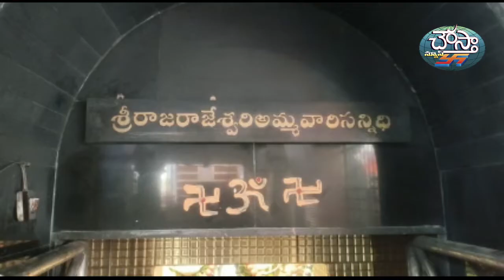CHOWRASTA NEWS BULLETIN 22-7-2022